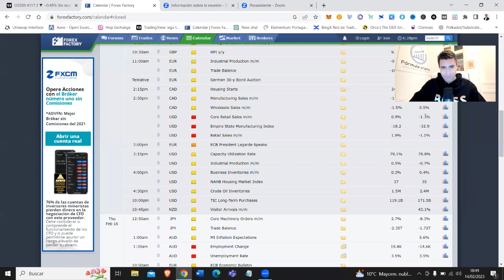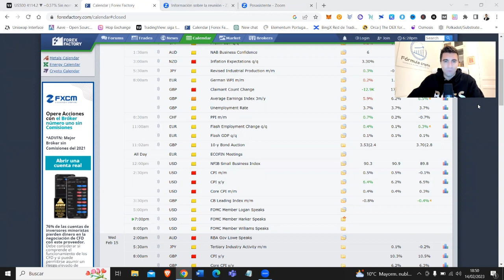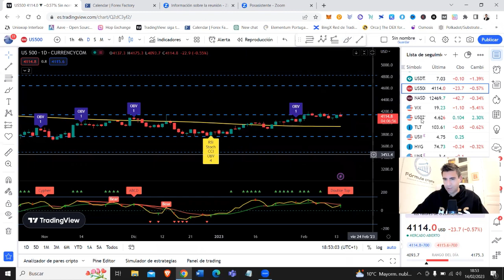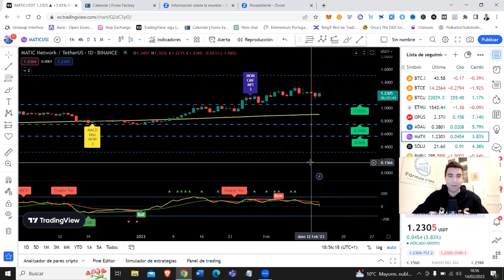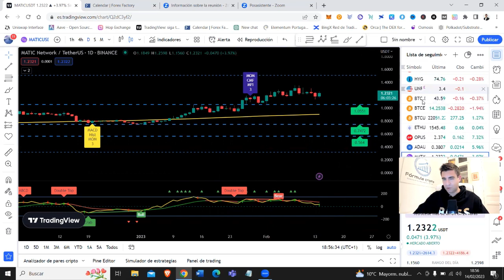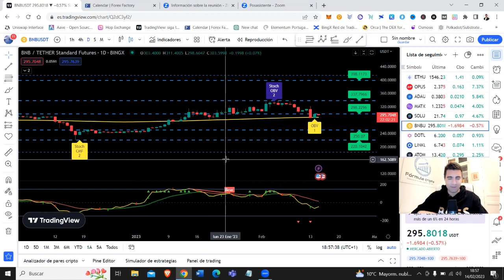⚠️Análisis URGENTE⚠️| IPC en EE.UU y SITUACIÓN con BUSD 💥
✅ Análisis del dato de IPC en EE.UU, mercado bursátil y situación con BUSD.

MARCAS DE TIEMPO:
0:00 Análisis 2023 - Intro
0:32 Análisis del dato de IPC
6:16 Análisis en Tradingview
13:05 Conclusiones

MIS LIBROS

El contenido de este vídeo no es ningún tipo de asesoramiento financiero y solo tiene fines didácticos. Do your own research (DYOR).